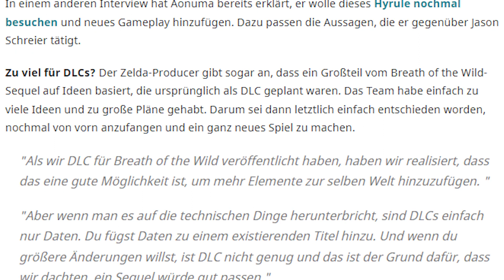DAS musst du WISSEN für einen erfolgreichen Start! | Zelda Tears of the Kingdom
Vielen Dank für's Einschalten und Schauen meines Videos!

Ich erkläre euch hier was ihr wissen müsst, um Breath of the Wild beginnen zu können ohne Schwierigkeiten zu haben. Die besten Anfänger Tipps für euch.

▼▼▼Hier mehr▼▼▼

Lasst mir ruhig ein Kommentar da, wenn euch etwas auf dem Herzen liegt. Ebenso könnt ihr das Video bewerten, um mich wissen zu lassen, ob euch das Video/die Playlist gefällt oder nicht.

Um mehr von mir zu sehen, könnt ihr einfach auf meinem Kanal vorbeischauen.

Alle Links zu mir:

►►Steam: PaddOmime
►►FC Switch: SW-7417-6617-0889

Ich wünsche euch was! LG Paddy